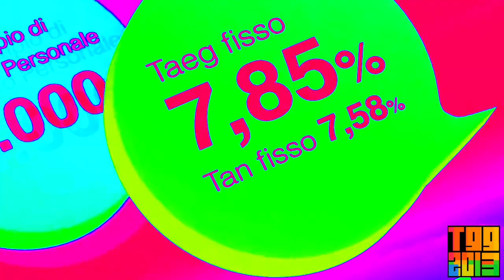Consulenti Spot TV 20 Telefono in Accidental Major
Here's my Accidental Major version of the 20 second Consulenti Telefono commercial. Requested by @enislikasaveukraine3169.

and all the TGG2013 logos

Up next:
I Accidentally Consulenti Spot TV 30" Agenzia... (which will be requested by @enislikasaveukraine3169)
I Accidentally Telefe - Bumpers Entre Tandas - Rebrand 2018 (which will be requested by @JohnNargTheTCFAndPTPFan)
I Accidentally Portuguese Centrum Commercial 2009... (which will be requested by @DiogoBigender)
I Accidentally Centrum Českého Videa... (which will be requested by @DiogoBigender)
I Accidentally Nariz Entupido? O NOVO Vibrocil é Mais Confortável* e Fácil de Usar! (which will be requested by @DiogoBigender)
I Accidentally Portuguese Martin Morning Theme Song... (which will be requested by @DiogoBigender)
Fatemas NOS - Policy Fatiler (which will be requested by @DiogoBigender)
Scawemas NOS - Policy Scawiler (which will be requested by @DiogoBigender)
Portuguese Koala Brothers Theme Song 128K (which will be requested by @DiogoBigender)
I Accidentally Pub TV SFR La crise... (which will be requested by @enislikasaveukraine3169)
I Accidentally Sacis International Distribution... (which will be requested by @enislikasaveukraine3169)
Scawdioul Scawnematografic Bucuresti (1959) (which will be requested by @enislikasaveukraine3169)
I Accidentally The Shiny Show Intro... (which will be requested by @enislikasaveukraine3169)
Not sure what I did to Time Warp Trio Intro (which will be requested by @enislikasaveukraine3169)
Time Warp Trio Intro in Deep Major (which will be requested by @enislikasaveukraine3169)
I Accidentally Fimbles Theme Song (Polish)... (which will be requested by @enislikasaveukraine3169)
Not sure what I did to HTV west with Itv generic logo and announcer (which will be requested by @shuanhana8183)
I Accidentally COSMOTE Grow Your Business - Digital Training... (which will be requested by @enislikasaveukraine3169)
Amazing History is Fat! (which will be requested by  @enislikasaveukraine3169)
Amazing History in Scawy (which will be requested by  @enislikasaveukraine3169)
I Accidentally Bill Nye The Science Guy Korean Intro... (which will be requested by @enislikasaveukraine3169)
Triple Trippy Cartoon Network - Unikitty! - "Birthday Blowout" Promo (February 16, 2018) (which will be requested by  @shuanhana8183)